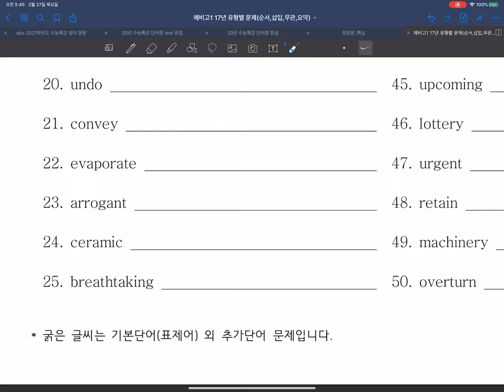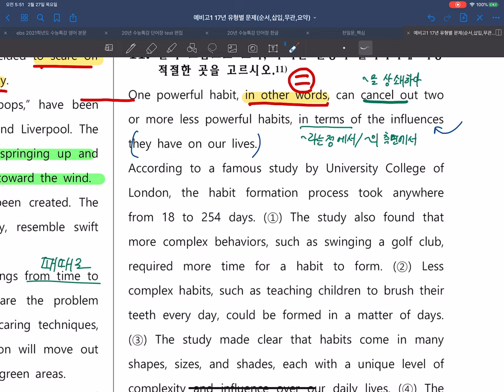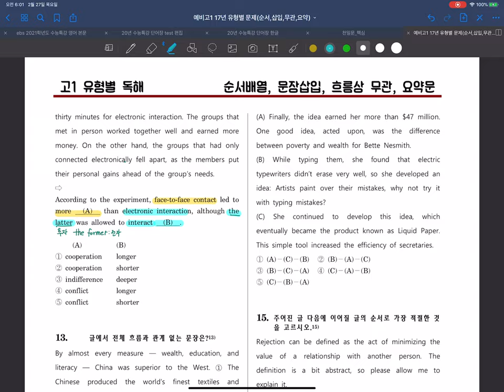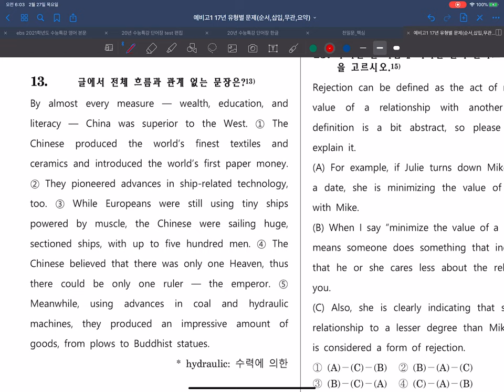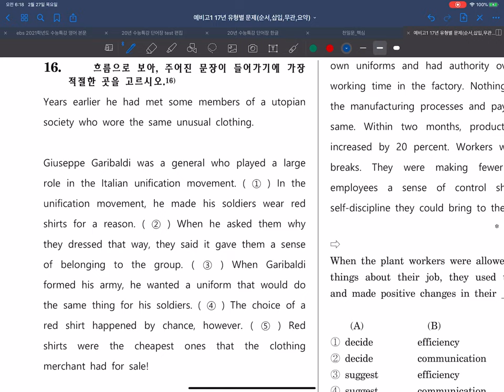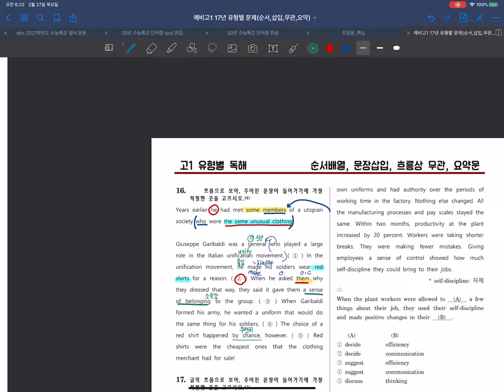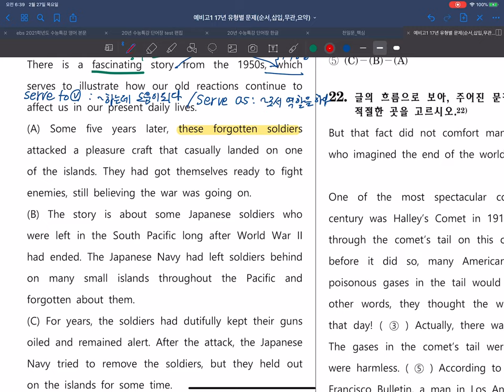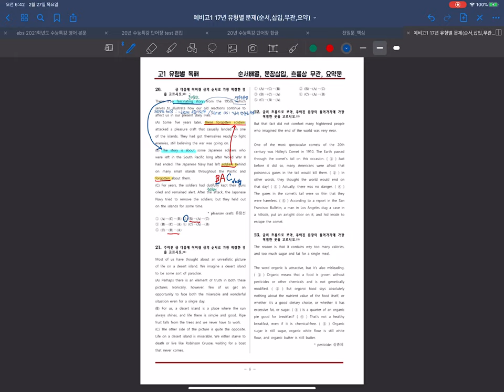고1 유형별 독해 (2)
독해 강의 안들으신 분들 빨리 들으시오
학원 다시 복귀해서 제대로 안되있으면 정말 혼납니다.
열심히 합시다 우리 보고싶소 다들^^